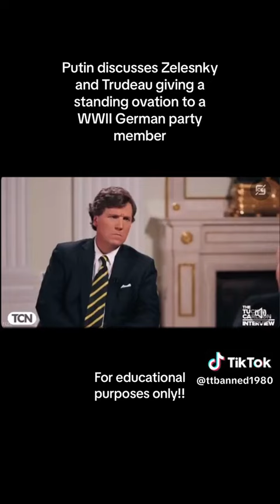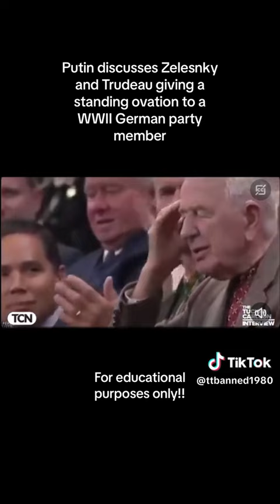Vladimir Putin and Tucker Carlson discuss Zelensky and Trudeau applauding a Nazi